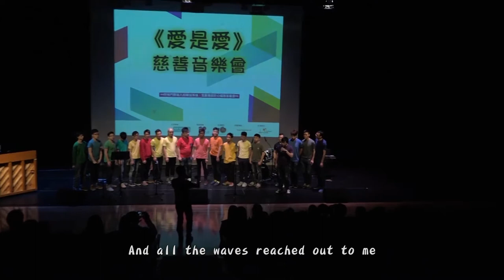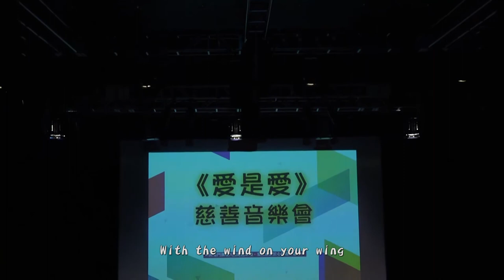《It's A Long Road to Freedom》elementsChoir@愛是愛慈善音樂會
《It's A Long Road to Freedom》elementsChoir
原唱：Medical Mission Sisters
主唱：elementsChoir
伴奏：elementsChoir

《愛是愛》慈善音樂會由SENPHA心福慈善基金主辦，於2017年4月2日在香港兆基創意書院多媒體劇場舉辦，希望透過音樂宣揚 「愛是平等」 訊息，以音樂鼓勵及提醒大眾，每一個人都擁有去愛及被愛的權利，不應受到任何外形、種族、性傾向或身體上的殘缺影響。